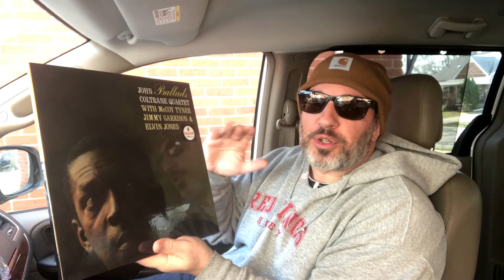Ballads John Coltrane Verve Acoustic Sounds Series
John Coltrane - Ballads

Ballads Verve Acoustic Sounds Series

A special Coltrane masterpiece recorded in December 1961. When asked why such an undertaking, Coltrane replied, "variety." The recording captures the famed John Coltrane Quartet in a performance of timeless ballads. Verve's Acoustic Sounds Series features transfers from the analog tapes and remastered 180-gram vinyl in deluxe gatefold packaging.

Ballads is a jazz album by John Coltrane released in January 1963 by Impulse! Records. It was recorded in December 1961 and 1962, and released with catalogue number A-32 (mono) and AS-32 (stereo). Critic Gene Lees stated that the quartet had never played the tunes before. "They arrived with music-store sheet music of the songs" and just before the recordings, they "would discuss each tune, write out copies of the changes they'd use, semi-rehearse for a half hour and then do it". Each piece was recorded in one take, except for "All or Nothing at All". In 2008, the album was a recipient of the Grammy Hall of Fame award.

Jimmy Garrison (#1-6, 8), Reggie Workman (#7; Disc 2, #3-14) – bass

 1. Say It (Over and over Again)
 2. You Don't Know What Love Is
 3. Too Young to Go Steady
 4. All or Nothing at All
 5. I Wish I Knew
 6. What's New?
 7. It's Easy to Remember
 8. Nancy (With the Laughing Face)

Rudy Van Gelder – recording engineer
Jim Marshall – photography

John Coltrane A Love Supreme: Live in Seattle

Duke Ellington & John Coltrane Verve Acoustic Sounds Series

John Coltrane Hits

John Coltrane Crescent Verve Acoustic Sounds Series

John Coltrane - A Love Supreme Exclusive [Blue Wax]

John Coltrane "Live" At The Village Vanguard Verve Acoustic Sounds Series

Impulse! Records
John Coltrane Ballads Verve Acoustic Sounds Series